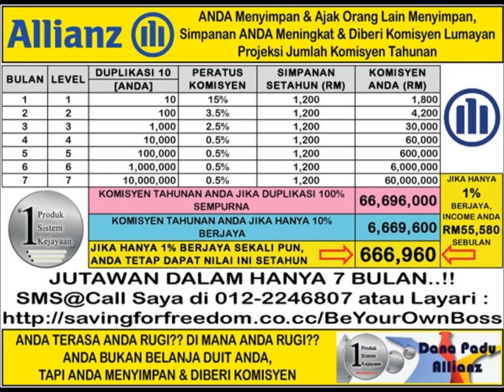Salih Yaacob Kawin Lagi..!! Perkahwinan Ke-5, Isteri Ke-4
Peluang Menjana Pendapatan Pasif (Passive Income) Yang Lumayan & Konsisten Setiap Bulan. Projek Bebas Hutang Dalam SATU (1) Tahun !! Menjual Hanya SEKALI, Untung BERKALI-KALI SETIAP BULAN!